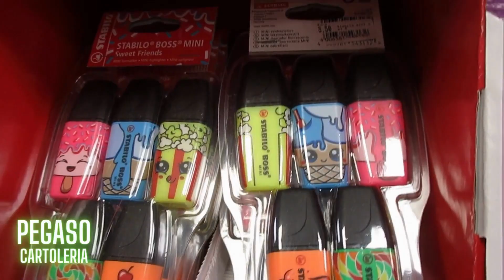MONTANARIELLO COLLEGAMENTI SCADENTI CON BUS ITALIA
Anche nel trasporto pubblico a Padova sembra che la situazione sia caotica e penalizzante per l’utenza a causa della gestione inadeguata di BusItalia. Secondo il Consigliere Regionale Jonatan Montanariello, vice presidente alla commissione trasporti, in tutto il Veneto i servizi di trasporto necessitano di un intervento da parte della Regione che ora in primis ha il compito di intervenire per garantire la regolarità del servizio a Padova ma deve anche aprire un tavolo istituzionale per ridisegnare il sistema del Tpl Veneto che sta dimostrando troppe falle e inefficienze. Si associa a Montanariello in queste dichiarazioni Ostanel. I due consiglieri affermano che ne nella vicenda BusItalia, Ne in quella ACTV sono accettabili i tentativi fatti dalle aziende per scaricare le responsabilità dei disservizi sulle spalle dei lavoratori.
È evidente, continuano, che si stanno cercando di attuare politiche gestionali tali da operare tagli senza confronto diretto con le organizzazioni sindacali.
Per questo i due consiglieri richiedono l’intervento della Regione, per tutelare cittadini e lavoratori. La richiesta è di finanziare maggiormente il trasporto pubblico e di accelerare la nascita di un terzo soggetto che permetta a Comuni e Province di gestire meglio i fondi statali e regionali.